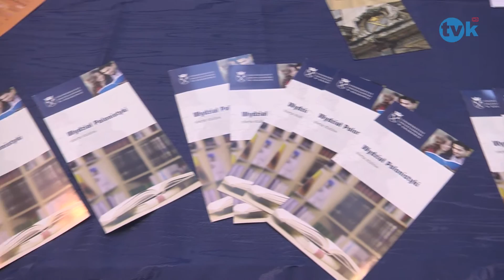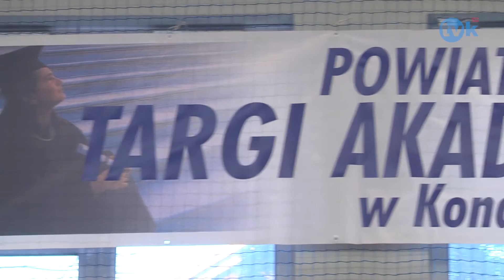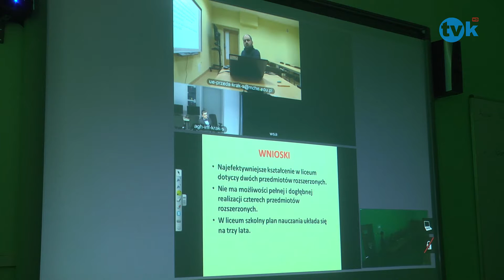Targi Akademickie w Konarze TVK HD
TVK HD Targi Akademickie w Konarze TVK HD